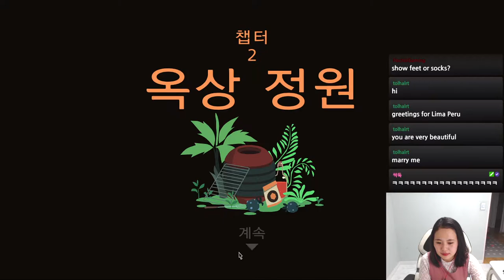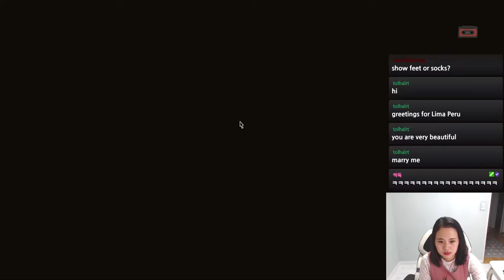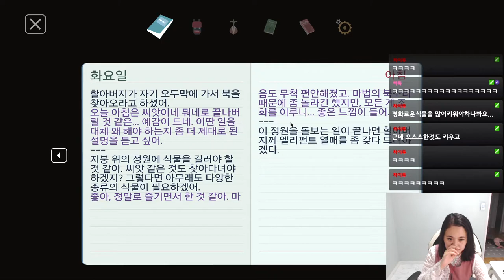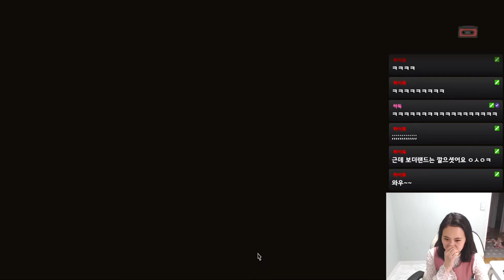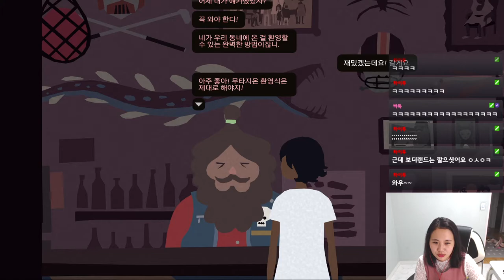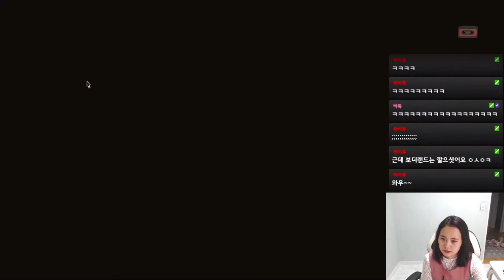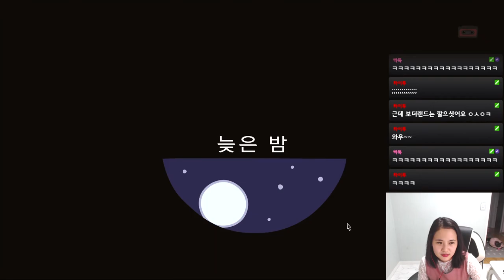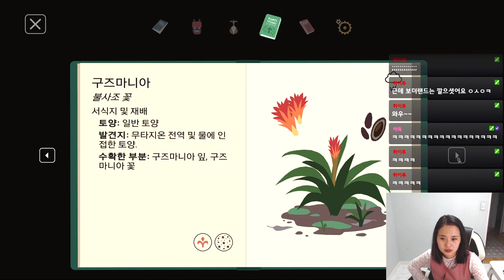별의여자 더빙게임 무타지온 2화